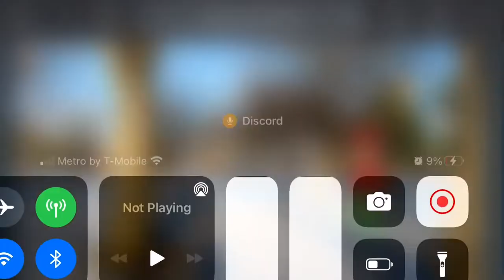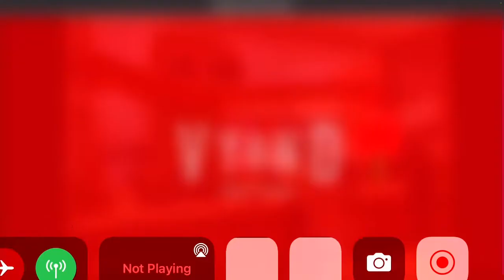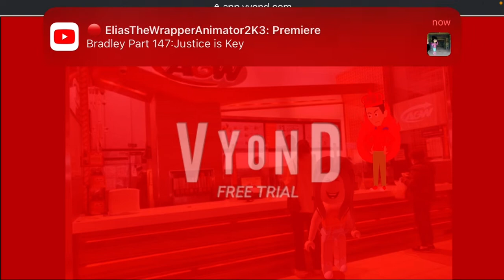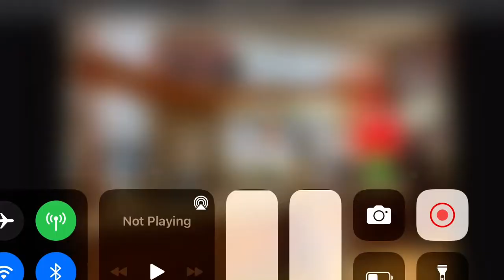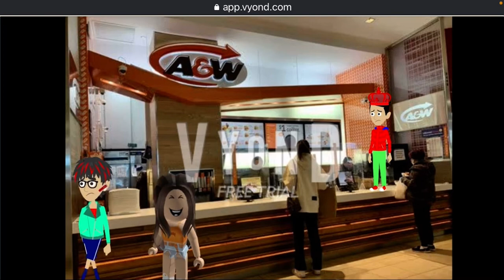Red King For Hire #28: A&W